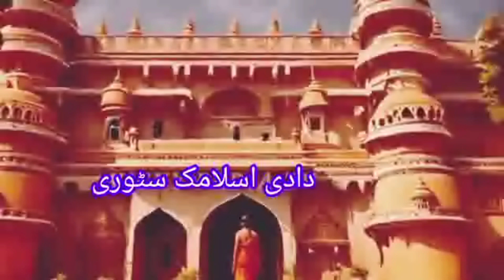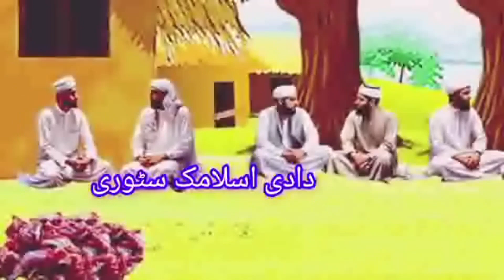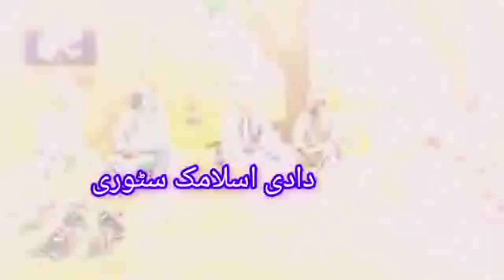شہباز قلندر سے ایک غلام کا محبت کا واقعہ دادی اسلامک اسٹوری پر دیکھیں